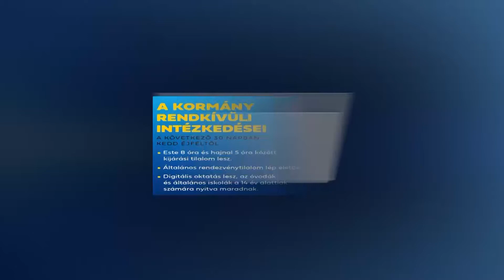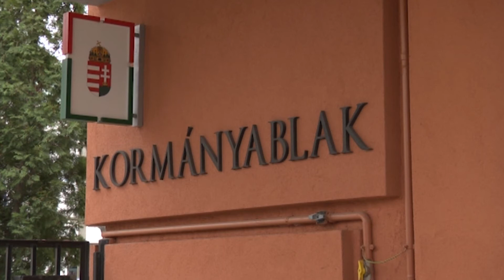MÁR A KIJELÖLT KÖZTERÜLETEKEN IS KÖTELEZŐ A MASZK!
Szerda nulla órától léptek életbe a kormány kedd estig több esetben kiegészített járványügyi szigorításai. Ezekből az egyik legfontosabb, hogy a Magyar Közlönyben megjelent rendelkezések mellett már a 10 ezer fő feletti települések által kijelölt közterületeken is kötelező a maszk szabályos használata! Ez a Jászságban csak Jászberényt érinti. Mutatjuk, hogy a város mely területein.